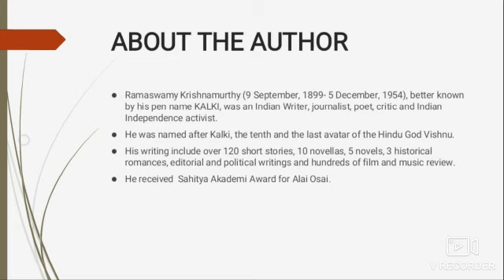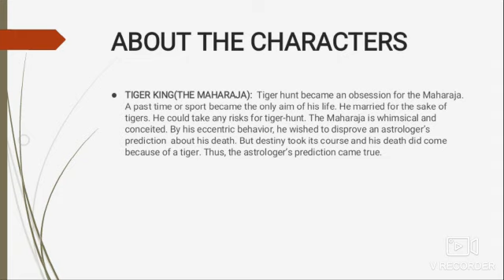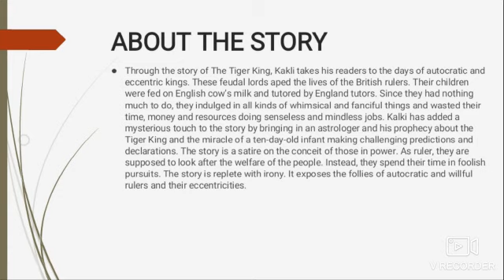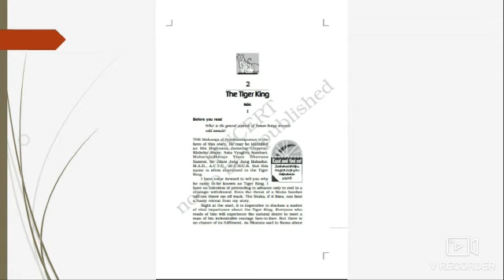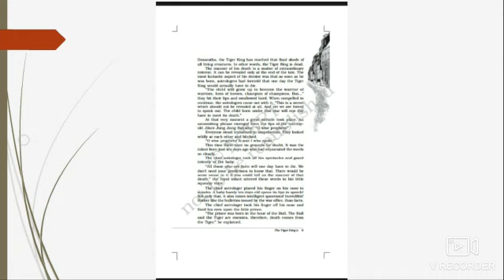THE TIGER KING Part 1 Class 12 ENGLISH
Prepared By: Mrs. Babita Chaturvedi